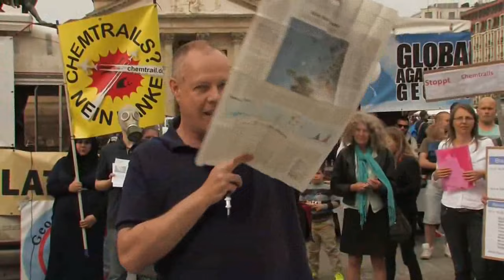Super Auftritt von Christoph Hörstel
Christoph Hörstel über Chemtrails